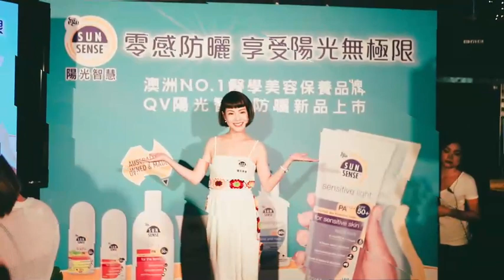【徐小可_可可愛漂亮】陽光智慧益敏物理性防曬乳SPF50+PA++++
全新上市！
QV首度在台推出全新防曬產品「SUNSENSE陽光智慧益敏物理性防曬乳」

主打100%物理性防曬，極致乾爽的質地宛如「零感防曬」，是亞洲人及敏弱肌族群的防曬最佳選擇。

陽光智慧益敏物理性防曬乳的質地乾爽，且經皮膚科測試，不會刺激肌膚，無論大人或6個月以上的小孩都能使用，外出一瓶搞定，減輕媽媽的負擔。

徐小可說：自己和女兒油妹一擦就愛上，乾爽不油膩的質地，讓自己與女兒覺得擦了就像沒擦一樣，使用起來很舒適。

穩定廣效性防禦 UVA 和 UVB波長
高係數SPF50+及 PA 保護，預防肌膚曬傷、黑斑及老化現象
含維他命B3，預防紫外線造成的傷害及老化現象，恢復肌膚白皙細緻光澤
防水效果4小時
經不易致痘粉刺生成試驗
通過皮膚刺激性試驗，不刺激皮膚
質地清爽不油膩，能與膚色自然融合，打造清透好膚色
純物理性防曬，不含香精及色素，特別適合敏感肌、六個月以上嬰幼兒

容量：100g/條
商品成份：Zinc Oxide 15%  Preservatives:  Hydroxybenzoates
使用方法: 清洗臉部後或外出曝曬日照前 15分鐘，取適量均勻塗抹於臉部及頸部，並適時補擦。可作為妝前隔離霜或是一般防曬乳使用。
注意事項: 限外用，避免與眼睛接觸。使用後若有不適，請暫停使用。如不小心與衣物接觸沾染，請用洗衣劑浸泡清洗。
原產地：澳洲

澳洲NO.1醫學美容保養品牌QV來自澳洲最大的皮膚專科藥廠─澳洲意高大藥廠，成立超過60年，秉持用科學實驗結果來支持產品的精神，研發出高品質、最有效的皮膚照護產品，來解決各種不同肌膚的問題。

關於QV
澳洲意高大藥廠(Ego Pharmaceuticals Pty Ltd.)為澳洲最大的皮膚專科藥廠，1976年，澳洲知名的維多利亞女王醫院(Queen Victoria Hospital)主動和Ego合作，研發出第一款皮膚科專用，結合清潔與保濕的潔膚油，並正式命名系列產品為QV。QV提供了完整一系列肌膚清潔調理與滋潤保養產品，全系列產品pH值皆與人體皮膚天然pH值接近，不含皂鹼、香精、色素及其他會引起肌膚刺激的成分，為敏感性膚質人士的極佳選擇。

關於澳洲意高大藥廠
澳洲意高大藥廠創始於1953年，Ego是皮膚照護的專家，用科學實驗結果來支持產品。持續地研發出高品質、打造出最有效的皮膚照護產品，來解決各種不同的肌膚問題，以滿足多元化的需求。